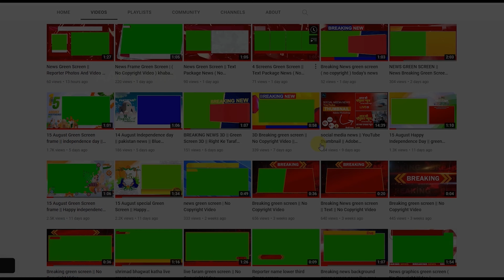News Frame Green Screen || No Copyright Video ✔ Today's popular news Frame | Indore Vfx News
Video  01

: Thirty Three Gbs
: lower third
: Live News Studio Green Screen Background
: Breaking news background with red white red
: NEWS frame
: green screen
: free |
: Channel
: Learning
after effects
breaking news
Broadcast Design
corporate
Lower Third
motion design
motion graphics
text animation